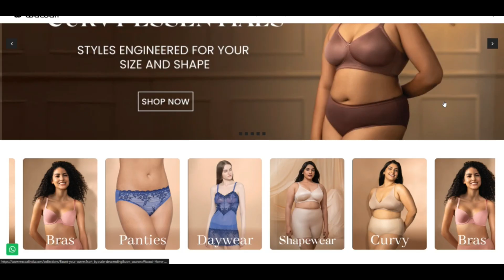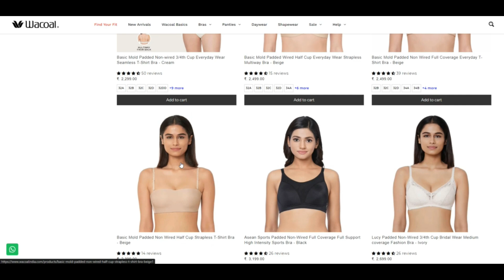Wacoal Bras ( OCT 24 ) Legit Or Another Scam ? WacoalIndia !WacoalIndia Com Reviews !WacoalIndia.Com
Wacoal Bras ( OCT 24 ) Legit Or Another Scam ? WacoalIndia ! WacoalIndia Com Reviews ! WacoalIndia.Com Reviews

We predict wacoalindia.com is legit and Possibility-cost-free for shoppers to entry.

Scamadviser is surely an computerized algorithm to look at if an internet web-site is legit and Protected (or not). The Consider of wacoalindia.com is according to an Investigation of forty points Situated on-line in Local community resources. Resources we use are if the website is mentioned on phishing and spam web sites, if it serves malware, the country the business relies, the views learned on other Net-sites, and all sorts of other info.